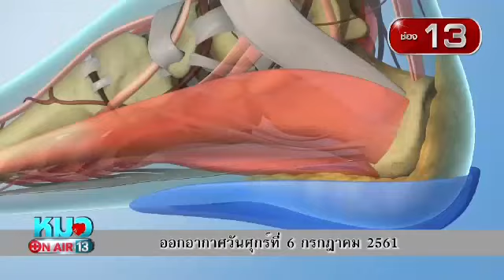โปรโมทหมอonair ช่อง13 06/07/2018